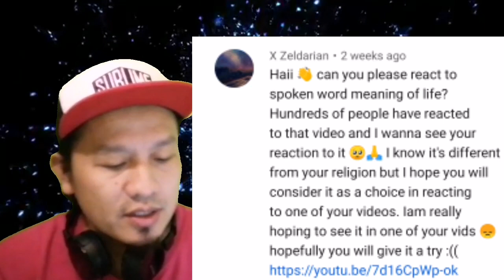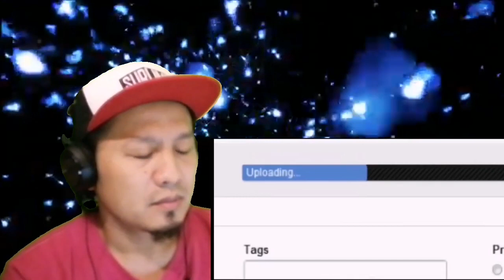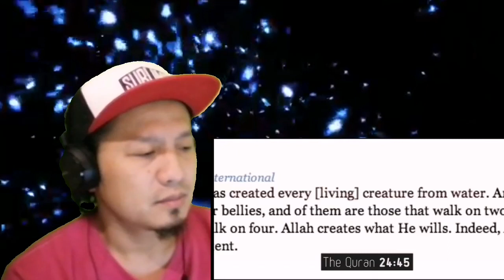THE MEANING OF LIFE -MUSLIM SPOKEN WORD |MY REACTION